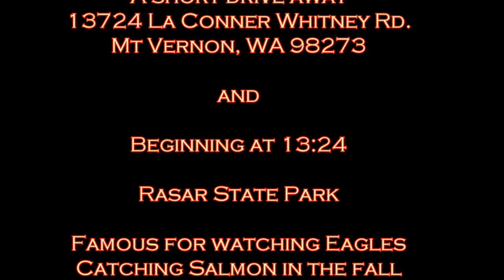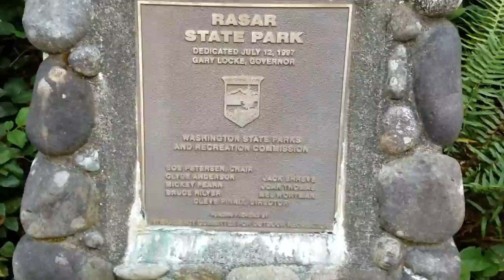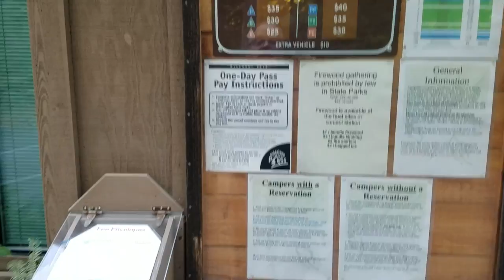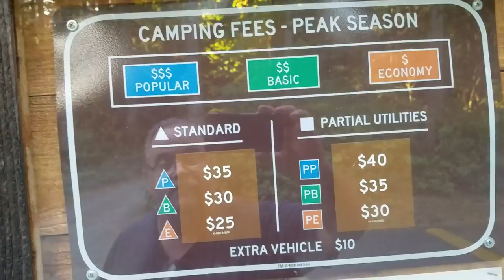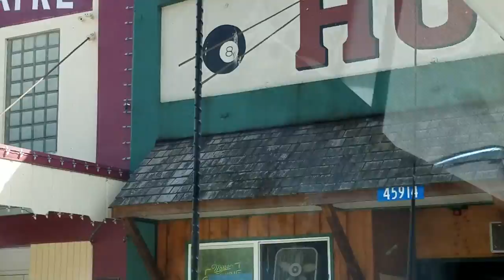Bay View SP Rasar SP Video 2016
This video shows:

Bay View State Park

Hot Tip!
When at Bay View SP
Never miss a side trip to
Skagit Valley's
Farmhouse Restaurant
A short drive away
13724 La Conner Whitney Rd.
Mt Vernon, WA 98273

and

Beginning at 13:24

Rasar State Park

Famous for watching Eagles
Catching Salmon in the fall

Both parks are in
NW Washington State
And are good getaways

BEGIN

and found something
interesting and useful

Please do click the
like button

For notification of future
video content
You are invited to

END